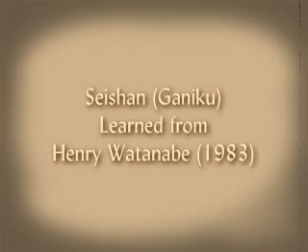Seishan (Ganiku) from 1983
Ganiku Seishan as learned from H. Watanabe, 1983. Lineage unknown to me.